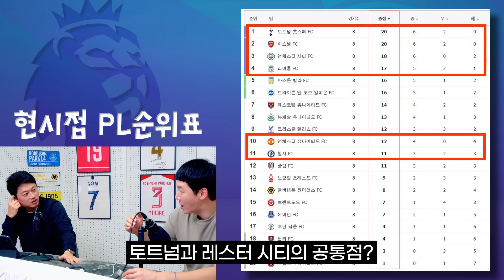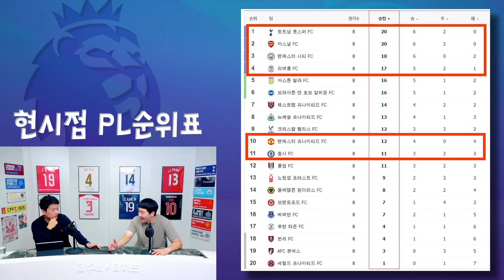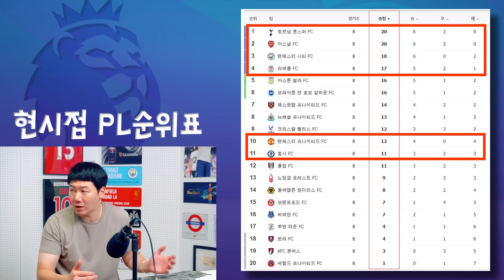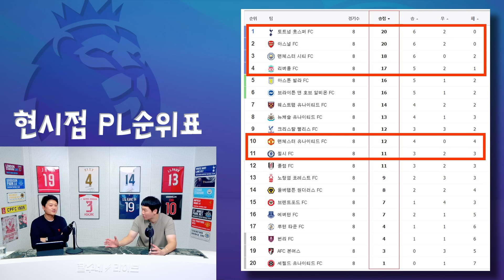(쪼호타임) 신 들린 쪼호 토트넘 4강 챔스 들 수 있는 이유ㅋㅋㅋ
믿습니다 청산도사!!!